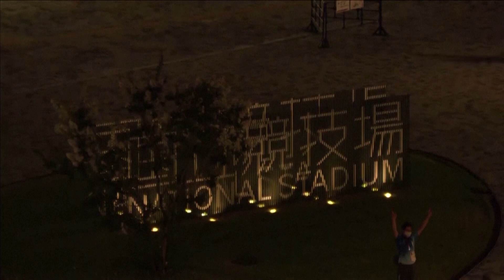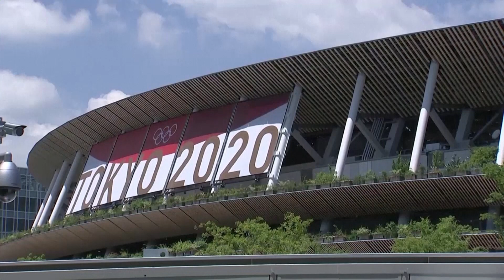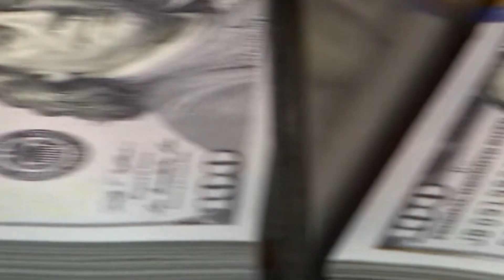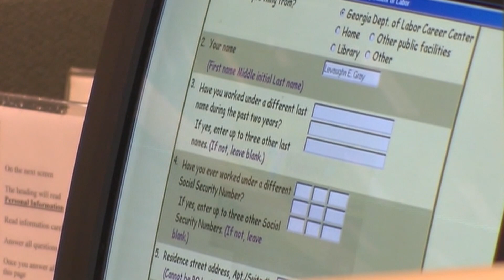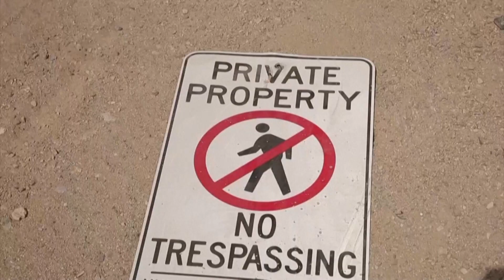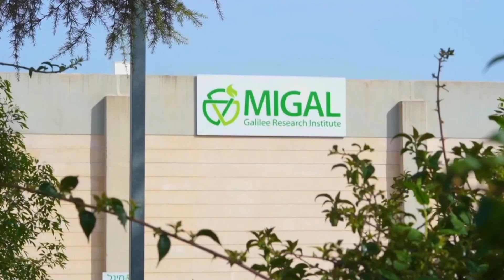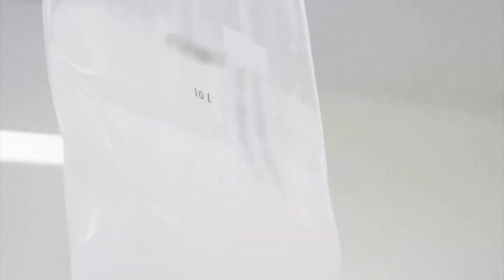TopNews (7/23/2021) - Vượt biên bất hợp pháp vào đất Texas sẽ bị bắt vào tù Texas